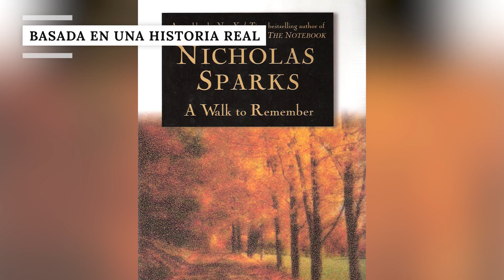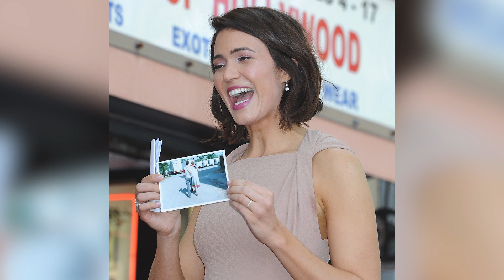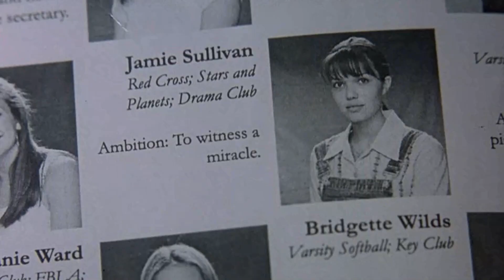La Verdad Oculta De Un Amor Para Recordar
Desde su estreno en el 2002, Un Amor Para Recordar se ha convertido en una de las películas románticas más queridas de la historia. Probablemente sepas que está basada en una novela de Nicholas Sparks, pero hay mucho más que saber sobre ella.

Aunque Un Amor Para Recordar se convirtió en una película romántica que definió a una generación, es sorprendente lo rápido y barato que fue producirla. Se dice que sólo tardó 39 días en rodarse. Comparada con la mayoría de las películas de Hollywood, filmadas en el transcurso de 75 a 120 días, eso es muy rápido.

El director, Adam Shankman, explicó a Parade que fue bastante fácil filmar la película tan rápido porque se trataba "básicamente de diez jóvenes en un pueblo pequeño."

Este filme tuvo un presupuesto de sólo 11,8 millones de dólares - relativamente bajo para un largometraje, considerando que otras películas basadas en las obras de Sparks tuvieron más del doble de presupuesto. Es bastante impresionante que Shankman haya logrado hacer una película tan famosa con tan poco tiempo y tan poco dinero.

Rápida y barata | 0:00
Basada en una historia real | 1:07
Lecciones de actuación | 1:55
Turnos de 10 horas | 2:54
Confesiones amorosas | 3:45
¿Reconoces este lugar? | 5:14
Acerca de la banda sonora | 5:57
¿Te gusta este auto? | 6:51
Un pequeño beso | 7:36
Entrando en personaje | 8:30
Un viaje espiritual | 9:36